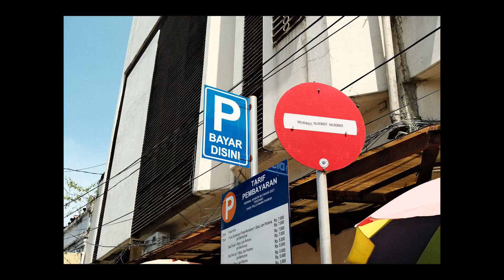Sneak peek Bandung, Indonesia | Fujifilm XE-4 | SOOC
I get a chance to visiting Indonesia for few weeks and one of the cities that I'm visiting is Bandung, the capital of West Java. So, it will be the opening from the upcoming videos in this city of flower.

Gear I used :
Camera: Fujifilm XE-4
Lens: Fujinon XF 27mm f/2.8mm

Location : Bandung, Indonesia